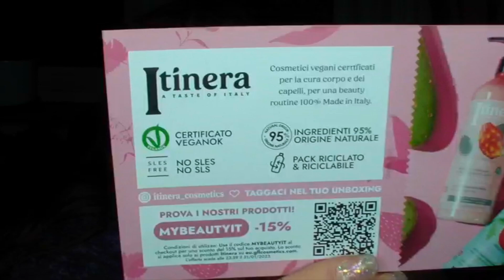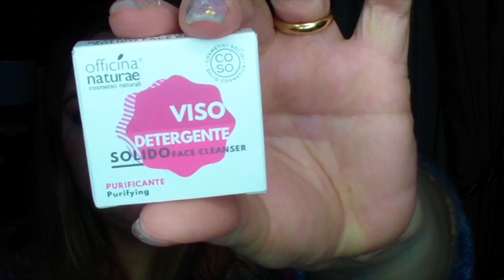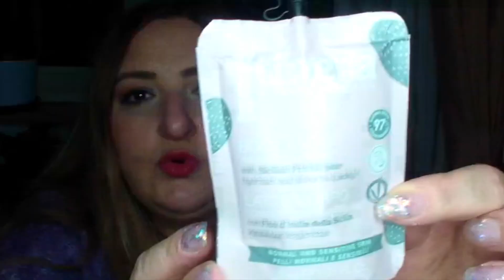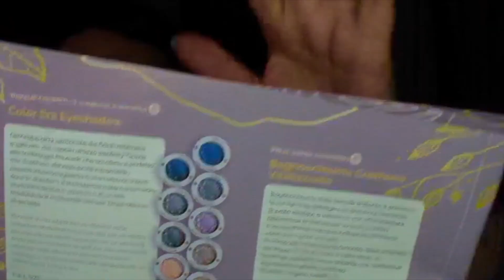SPACCHETTAMENTO MYBEAUTYBOX DI NOVEMBRE II